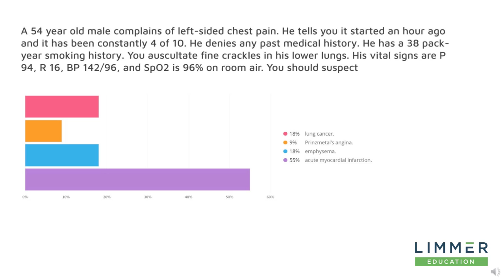Cardiology: NREMT Practice Question from NAEMSE 2020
A 54 year old male complains of left-sided chest pain. He tells you it started an hour ago and it has been constantly 4 of 10. He denies any past medical history. He has a 38 pack-year smoking history. You auscultate fine crackles in his lower lungs. His vital signs are P 94, R 16, BP 142/96, and SpO2 is 96% on room air. You should suspect…

Limmer Education also has highly-rated apps for EMS and allied health test prep and skills practice for all levels, available for iPhone, Android and desktop.

You can also purchase an in-depth, one-hour, streaming NREMT Review video where Dan reviews 9 NREMT-style questions, PLUS samples of the new TEI questions (which the NREMT added to the exam in 2020).